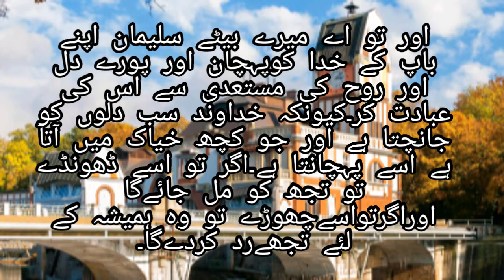Daily Bible Ayat Verses, 1 Tawareekh 28 Ayat 9, History, Rab TV